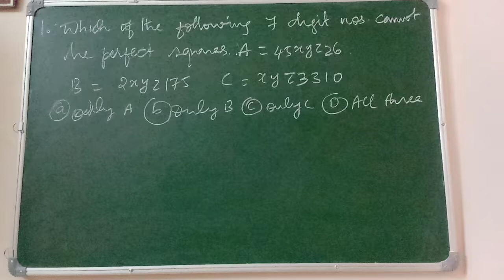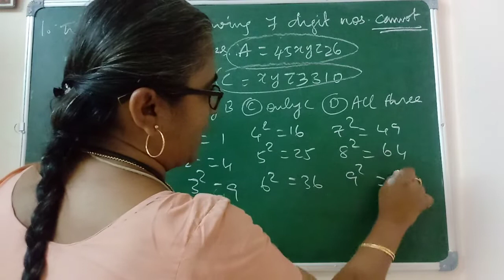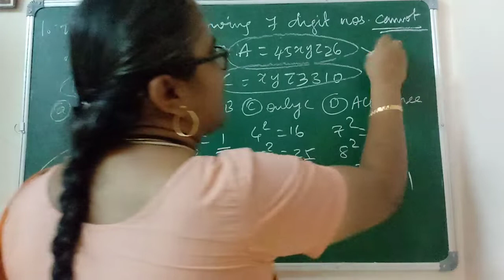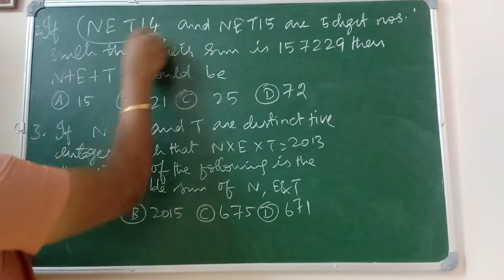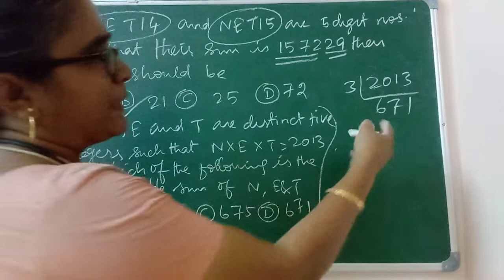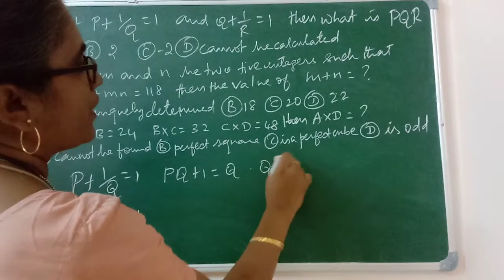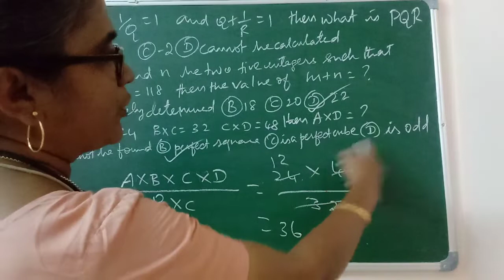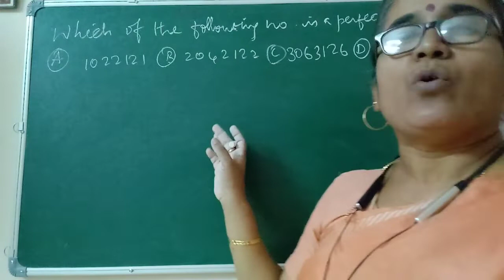Aptitude shortcuts-number system-tnpsc-ibps-sbi-tntet-csir net -tnset